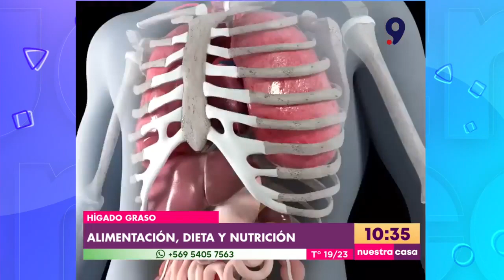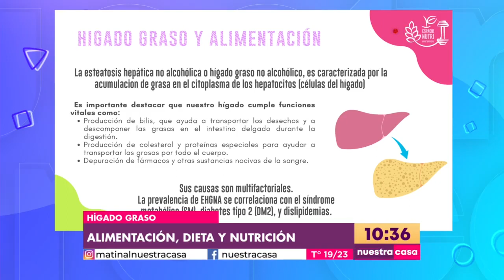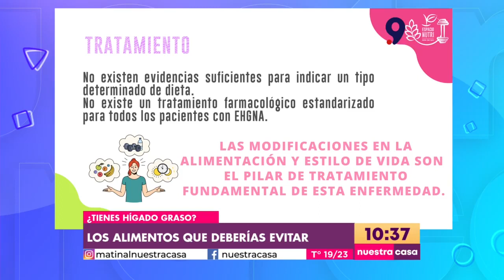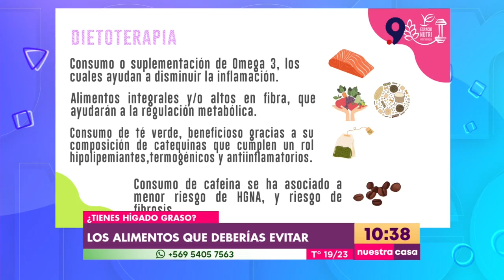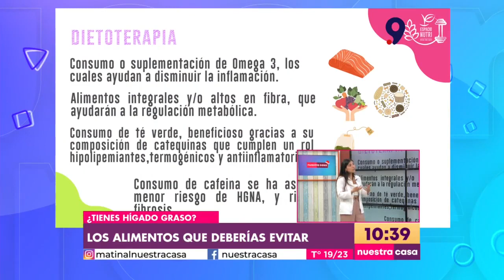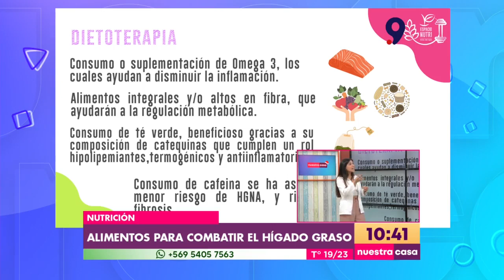Enfermedad de hígado graso no alcohólico: Conoce más sobre esta enfermedad que ha aumentado en Chile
Karen Suazo, nutricionista, nos comenta que ha habido un aumento en la enfermedad de hígado graso no alcohólico (EHGNA) , la cual se caracteriza por la acumulación excesiva de grasas en las células hepáticas y no tiene relación con el consumo de alcohol. Esta enfermedad es totalmente reversible y se puede abordar de forma integral. Conoce sobre alternativas de alimentación y los alimentos que se deben evitar para mantener una metabolismo sano.